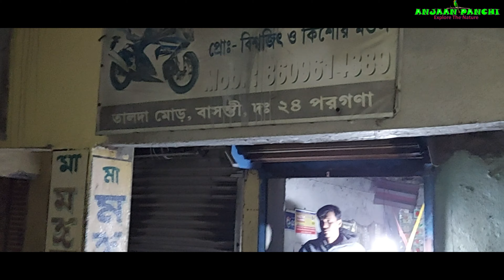শেষে আমরাই বাঘ হয়েগেলাম সুন্দরবনে EP 4 | Sundarban EP4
The Sundarbans is a mangrove area in the delta formed by the confluence of the Ganges, Brahmaputra and Meghna Rivers in the Bay of Bengal. It spans from the Hooghly River in India's state of West Bengal to the Baleswar River in Bangladesh. It comprises closed and open mangrove forests, land used for agricultural purpose, mudflats and barren land, and is intersected by multiple tidal streams and channels. Four protected areas in the Sundarbans are enlisted as UNESCO World Heritage Sites, viz. Sundarbans National Park, Sundarbans West, Sundarbans South and Sundarbans East Wildlife Sanctuaries. Despite these protections, the Indian Sundarbans were considered endangered in a 2020 assessment under the IUCN Red List of Ecosystems framework.

The Sundarbans mangrove forest covers an area of about 10,000 km2 (3,900 sq mi), of which forests in Bangladesh's Khulna Division extend over 6,017 km2 (2,323 sq mi) and in West Bengal, they extend over 4,260 km2 (1,640 sq mi) across the South 24 Parganas and North 24 Parganas districts. The most abundant tree species are sundri (Heritiera fomes) and gewa (Excoecaria agallocha). The forests provide habitat to 453 faunal wildlife, including 290 bird, 120 fish, 42 mammal, 35 reptile and eight amphibian species.

My Mobile
Gorilla Tripod

External Hard Drive
Laptop I use to edit videos

Coffee I prefer

My Bag pack
My Rucksack
My Sunglass